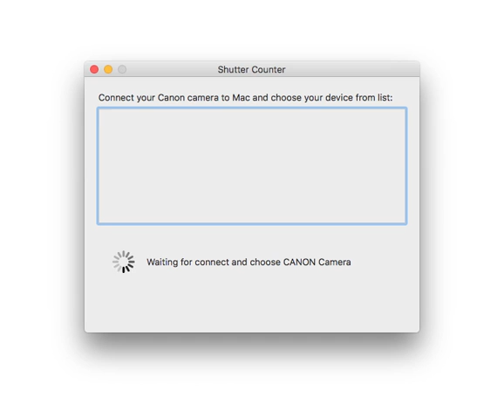Shutter Counter for Canon EOS DSLR Cameras (Mac OS X)